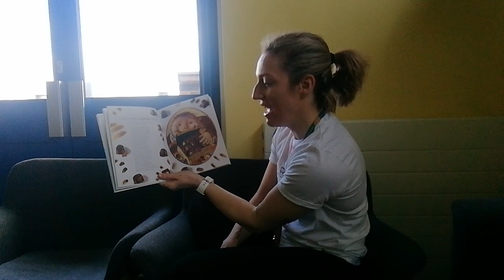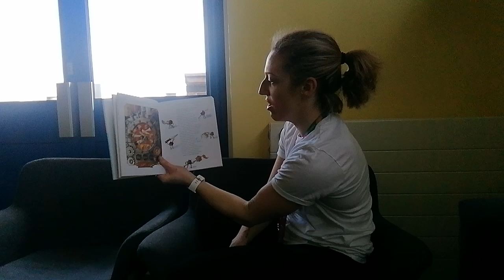Augustus Gloop!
Join Miss Glenn for 'A Story a Day'. Today is a Revolting Rhyme about Augustus Gloop!

Find Miss Glenn on Twitter @MissGlenn6

Keep up to date with all of our challenges and stories during the school closures.